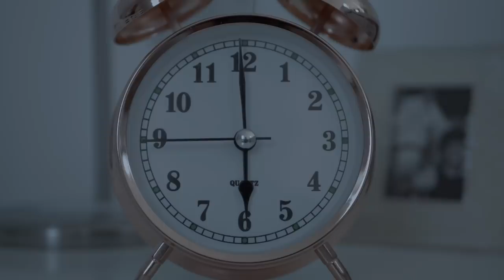ASMR School Morning Routine of an Equestrian | This Esme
Animals
(Sometimes our guineapigs are featured too)

This Esme
LEWES
ENGLAND
BN7 9LU